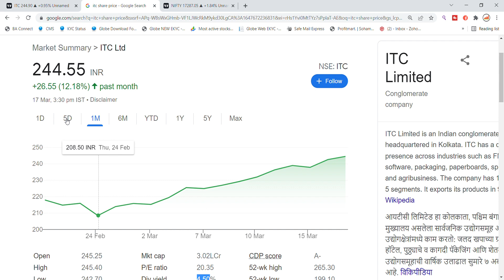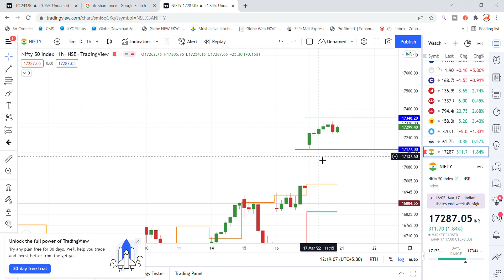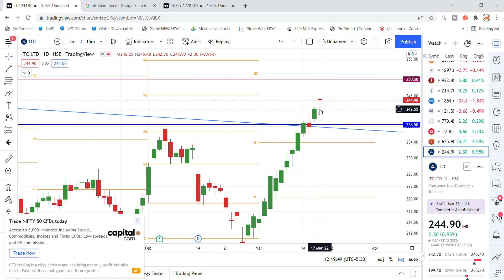ITC Ltd Share Latest News Today | Share Market Latest News